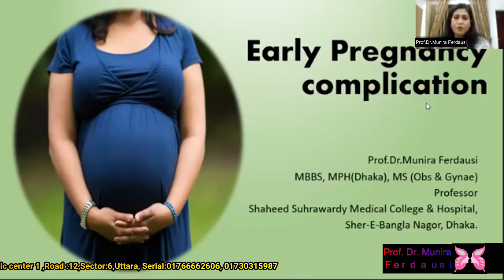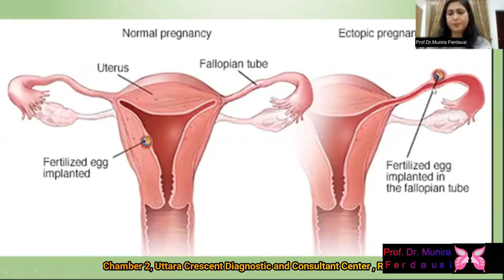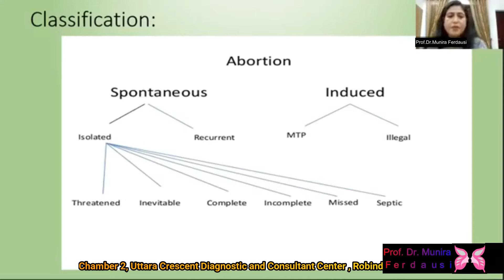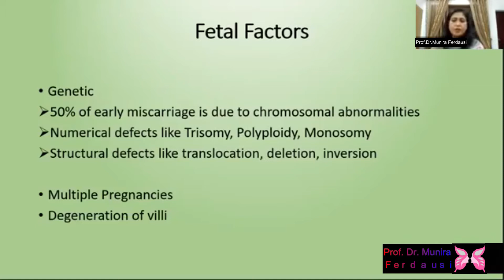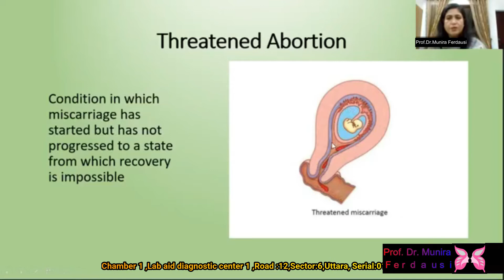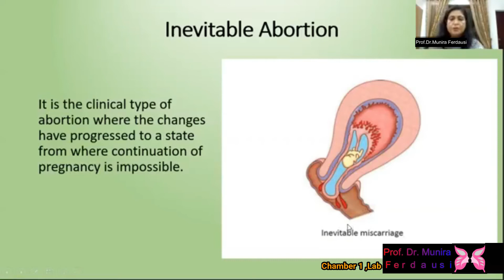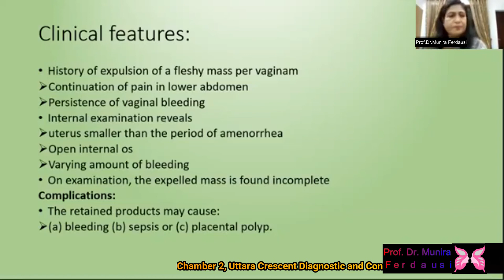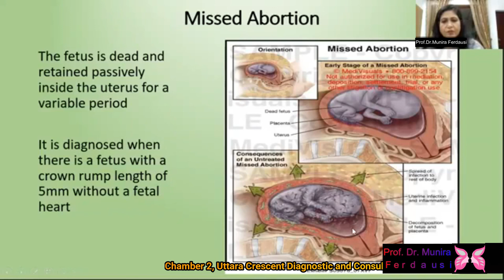Early Pregnancy Complication | (2020) Prof. Dr. Munira Ferdausi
| বিশিষ্ট প্রসূতী ও স্ত্রীরোগ বিশেষজ্ঞ ডা. মুনিরা ফেরদৌসী | ডা. মুনিরা ফেরদৌসী ব্যথামুক্ত নরমাল ডেলিভারি করেন। তিনি গাইনি ল্যাপারস্কপিক সার্জারি, বন্ধাত্ব ও গাইনি ক্যান্সার সার্জারিতে দেশ ও বিদেশে বিশেষ প্রশিক্ষণপ্রাপ্ত।